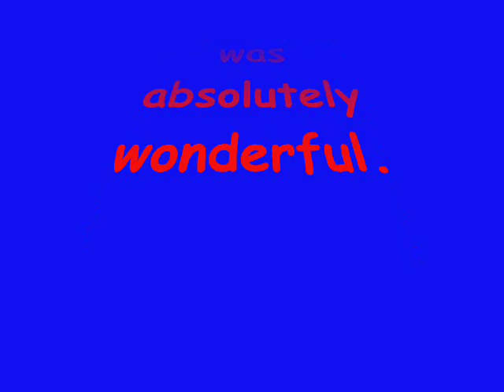Iowa 80 Back Home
I'm back home and working on the Iowa 80 videos